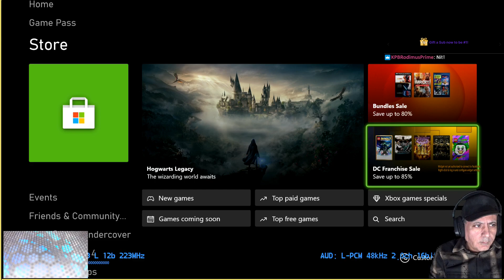Plays: Killer Instinct XBOX Online matches 03-01-23